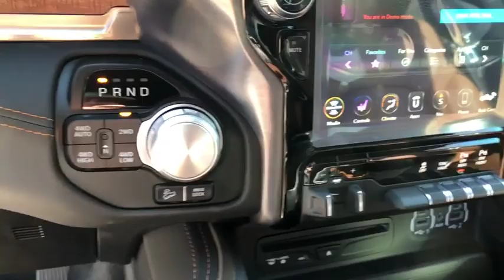2019 Ram 1500 Granbury, Fort Worth, TX KN898868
2019 Ram 1500 Longhorn - Stock#: KN898868 - VIN#: 1C6SRFKT8KN898868

You can find this 2019 Ram 1500 Longhorn and many others like it at Mike Brown Auto Group. You appreciate the finer things in life the vehicle you drive should not be the exception. Style performance sophistication is in a class of its own with this stunning Ram 1500 Longhorn. When Ram created this vehicle with 4 wheel drive they immediately enhanced the performance ability. Easily switch between two and four wheel drive to take advantage of the improved traction. You can finally stop searching... Youve found the one youve been looking for. The Ram 1500 Longhorn will provide you with everything you have always wanted in a car -- Quality Reliability and Character.